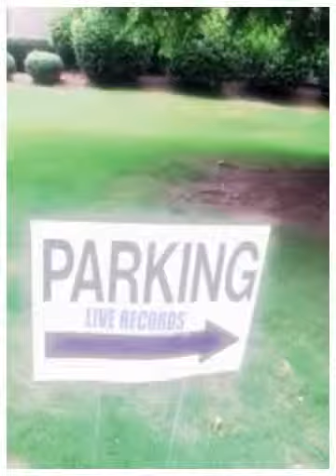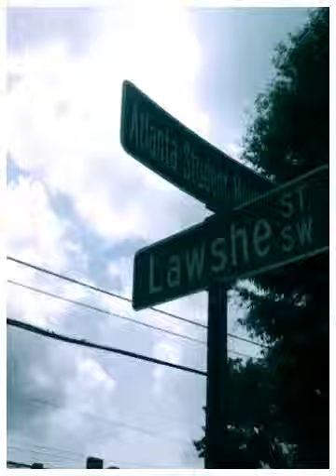Day & Life of @LiveRecordsInc "Master Plan"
Convo With @CFOLiveRecords & Matah Mason & Universal Records
 A&R from the Cast of  "The Label"
Executive Producer: @CFOLiveRecords